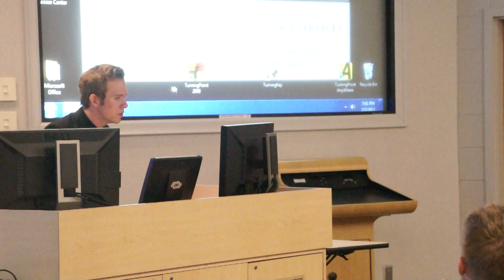Remade Horizon: Gadamer and the Philosophy of Experience